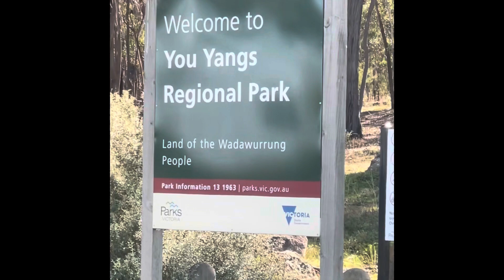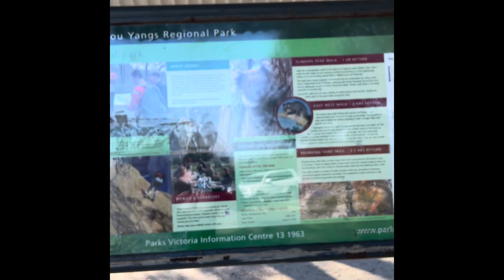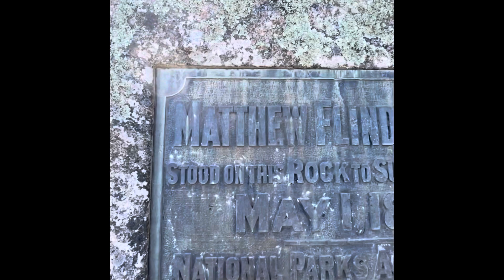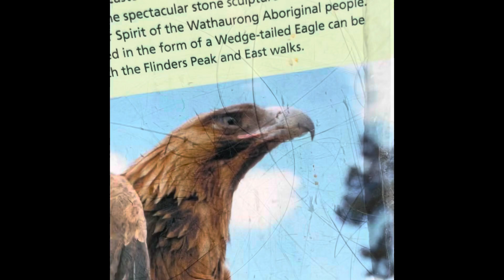Magic day out at You Yangs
Hike to the top with Kcurt 🐶